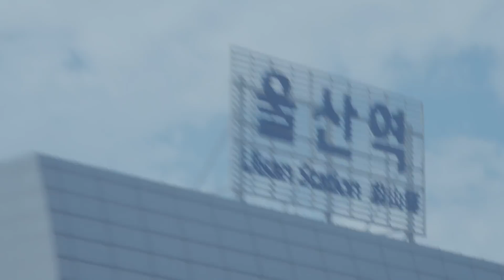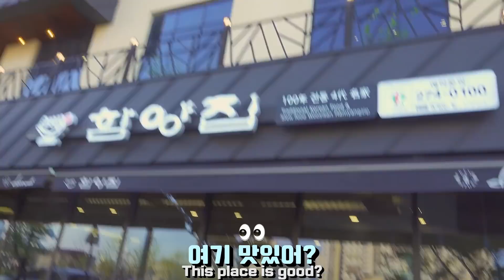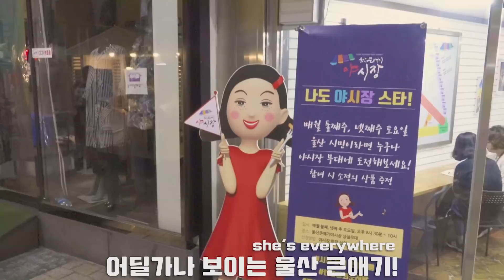처음으로 울산 중구에 놀러 갔어요~ 동생 만나서 힐링 타임 Went and visited Ulsan, Korea for my first time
안녕하세요~ 영상 살~짝 병맛이지만 재미있게 봐줬으면 좋겠어요 ㅎㅎ 이번에 울산 중구를 홍보하게 됐는데요 울산큰애기랑 투어하고 왔어요~ 울산 정말 좋았어요 여행 한번 가보시는 걸 추천드려요! 그리고 울산큰애기 우리동네 캐릭터 선발대회 나갔는데 링크 들어가서 꼭 투표해 주세요!
Hey guys. This video is a bit ridiculous but I hope you enjoy it lol. I ended up helping out with promotion of the city of Ulsan, so I hope you guys found it..somehow enjoyable, despite it pretty much being me talking to myself while walking around Ulsan. I did have a lot of fun making this though, and I do recommend visitn Ulsan. It really is really pretty. Enjoy!